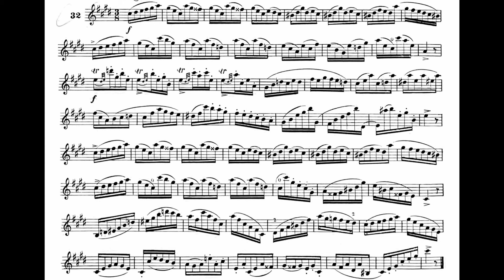2021-2022 All-State Saxophone Etude #3 (48 Famous Studies for Oboe or Saxophone #32)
From: 48 Famous Studies by W. Ferling
#32 - Allegretto

Performed by Aaron Martinez
Professor of Woodwinds : Houston Baptist University
Lecturer of Woodwind Techniques : Sam Houston State University